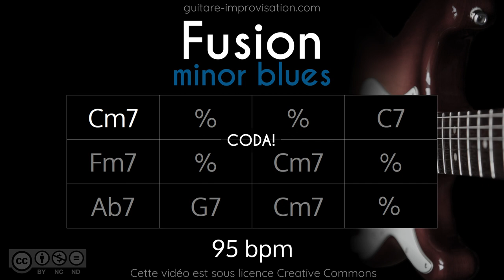Cm Blues (fusion 6/8 groove) 95 bpm : Backing Track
Pour accéder à plein de cours en guitare funk/fusion c'est par